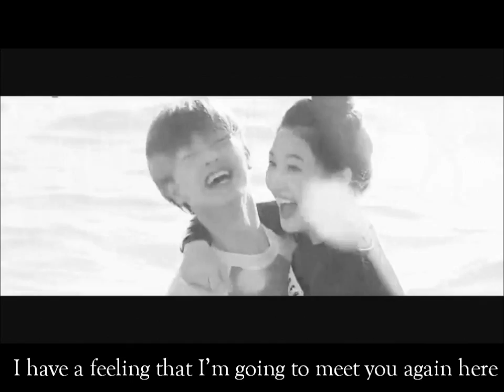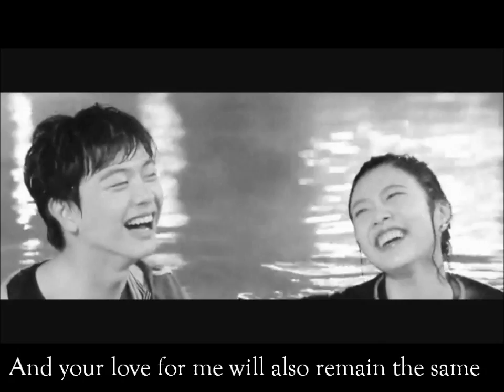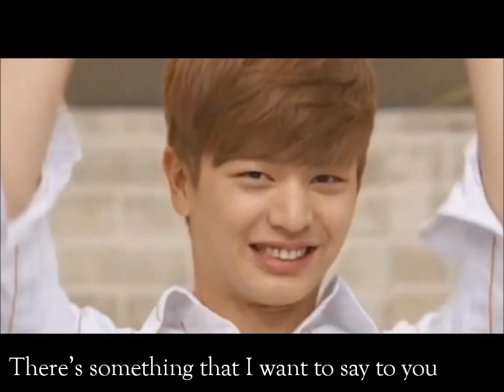Yook Sungjae 육성재 and Joy 박수영 (Bbyu쀼 ) - Old Song 오래된 노래